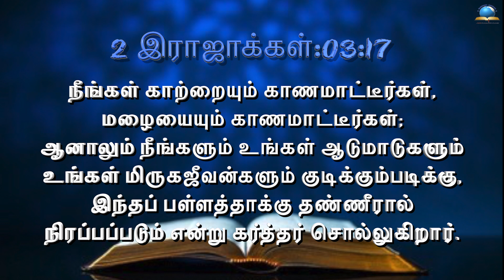இன்றைய வசனம் [07/12/2021] - Today Bible - Tamil Bible Verse